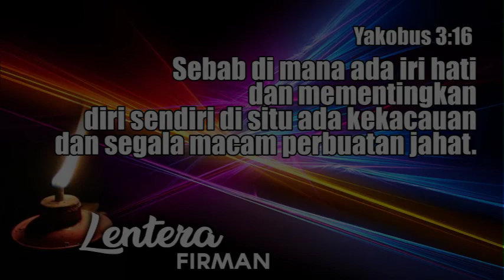Jarum Detik yang Iri Hati - Renungan Pendek Inspiratif Solusi Kehidupan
Renungan Pendek Inspiratif Solusi Kehidupan yang menyegarkan dan menguatkan.